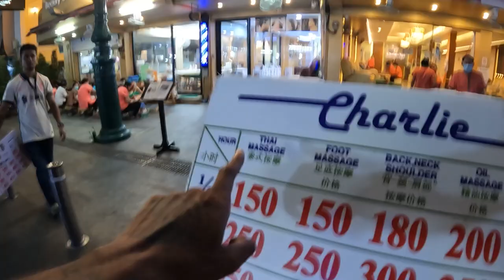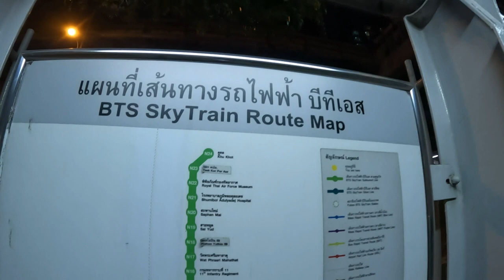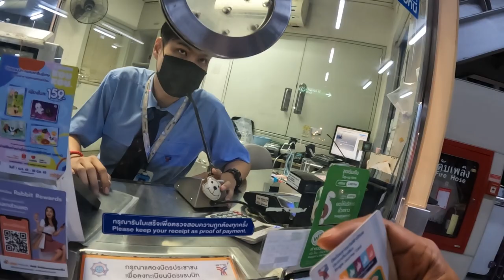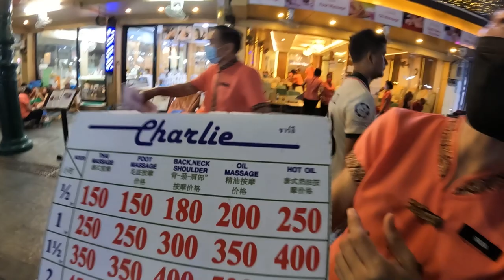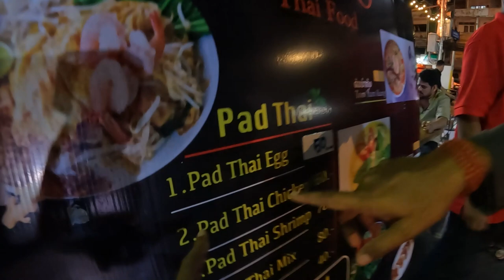Thailand Night Life ft. KHAOSAN ROAD | Use The BTS Sky Train to move around Bangkok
Guys, in this video I moved across Bangkok using the BTS Sky Train and went to the very popular Khaosan Road. I'll be showing you the night life of Bangkok, which was filled with street food, massage parlors, night clubs, tourists etc.